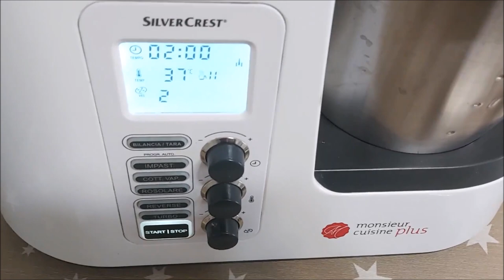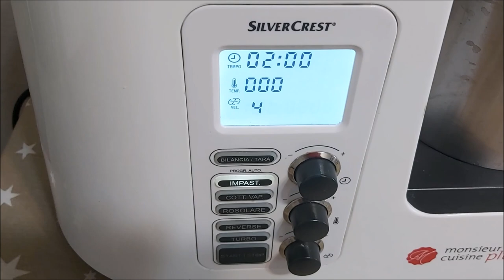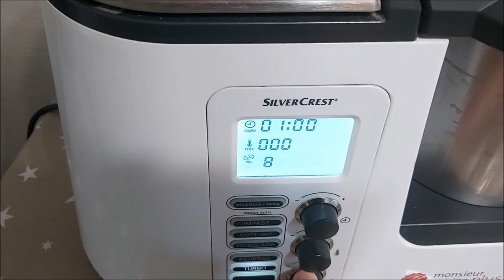PANBRIOCHE MORBIDISSIMO: RICETTA PERFETTA CON MONSIEUR CUISINE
La miglior ricetta per preparare un Panbrioche morbidissimo e dalla pasta filante con all'interno le gocce di cioccolato grazie al Monsieur Cuisine  Connect e Plus